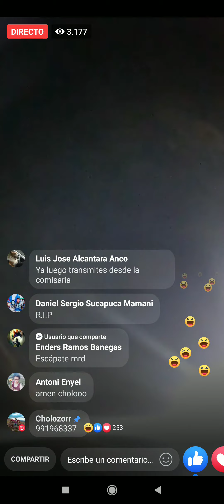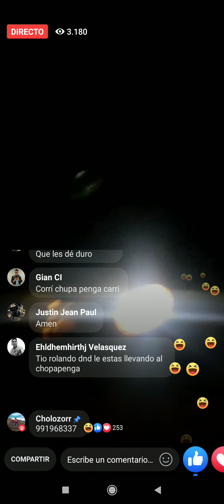SAD 2 CHOLOZZOR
Captura 2 de cholozzor